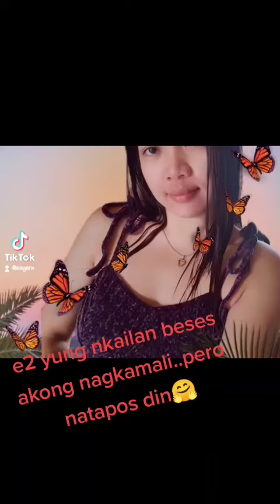velvet yarn top